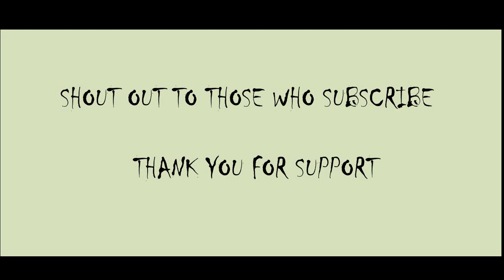Freestyle Beat -"POWER" | Emotional Type Beat 2021 | Hard Hip Hop Beat Instrumental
BEAT INFO|
Name: Courage
Bpm:140
Year :2021
Software: FL studio

©This beat is produced by pthe producer

I'm challenging myself to make over 100 drill beat maybe at least five beat every week, so to get all content I encourage you to subscribe and click on notification bell to listen to all of them
FIVE SEASON :: 20 BEATS